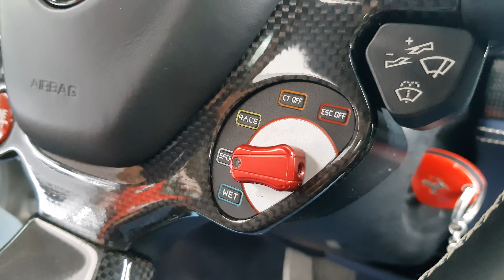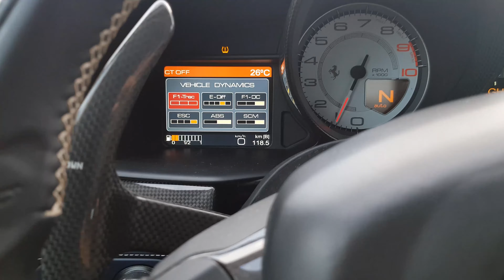Ferrari 458 Italia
A Ferrari 458 Italia apresentada oficialmente ao mercado no Salão de Frankfurt em 2009, produzida para substituir a Ferrari F430.  O lançamento ocorreu no mesmo ano em que a lendária montadora comemorou 60 anos na Fórmula 1 e competiu em seu 800º Grande Prêmio. Em seu projeto foi aplicado exatamente as mesmas técnicas e métodos utilizados para desenvolver os carros de F1 da Scuderia, os engenheiros da Ferrari concentraram seus esforços em obter o máximo em termos de eficiência em todos os aspectos do carro, e o compromisso com níveis de consumo de combustível e emissões C02.

O motor aspirado  V-8 de 562 cv, com injeção direta de combustível, um generoso torque de 540Nm a 6.000 rpm, com mais de 80% disponível a partir de 3250 rpm. A suspensão inspirada na F1 e dupla embreagem de sete velocidades. Com peso de apenas 1380 kg, o modelo possui uma relação peso-potência de 2,42 kg (uma relação peso-potência de 413 CV por tonelada), e fazendo de 0 a 100 km/h em menos de 3,4 segundos e atingir uma velocidade máxima de mais de 325 km/h. Na época do seu lançamento foi o melhor e certamente o carro esportivo mais rápido produzido para andar nos centros urbanos. O sistema de computador foi projetado e desenvolvido pela Magneti Marelli Automotive Lighting.